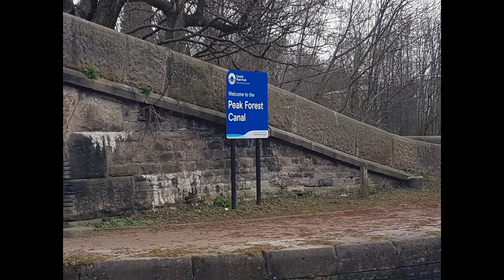VLOG #06: Dragging my bottom along the Huddersfield "Shallow" canal NARROWBOAT | OFF GRID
Having given it may best shot, I decided to get off the Huddersfield and so I did, very, very slowly.